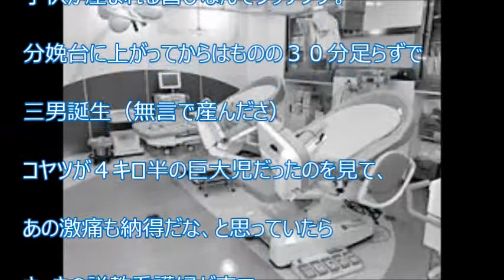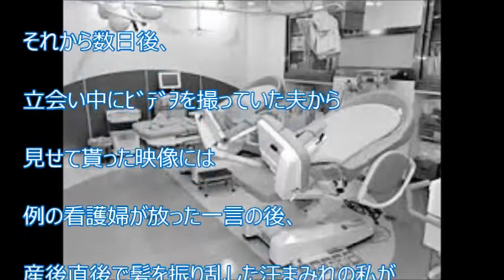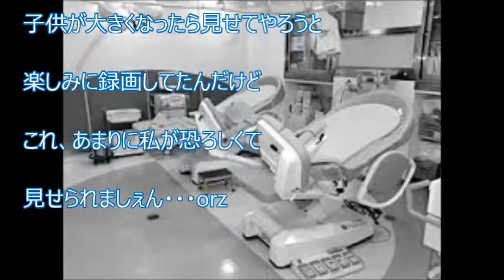【スカッと爽快】看護婦「経産婦がうめいてんじゃねーよ！」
【関連動画】